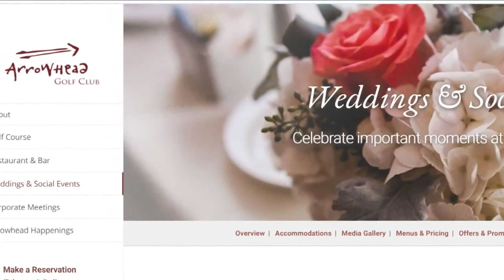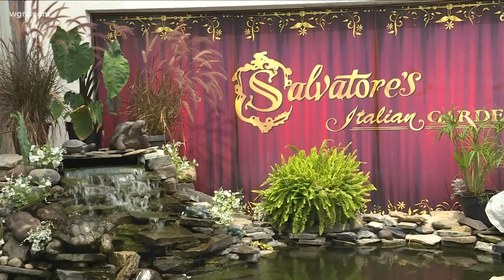US Court Decision On Weddings?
court ruling could chip away at Governor Cuomo' executive order power to impose limits on crowds at businesses and guests at weddings..